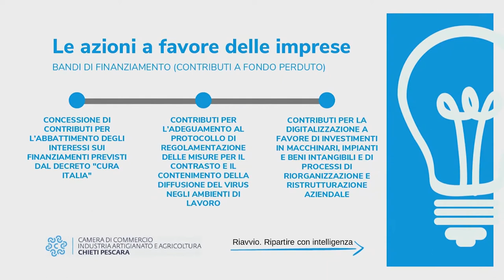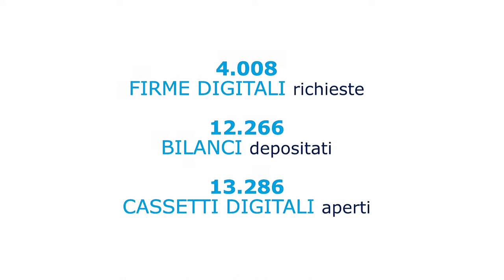La Cciaa Chieti-Pescara guarda al dopo pandemia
La Cciaa Chieti-Pescara guarda al dopo pandemia e illustra le iniziative del 2021